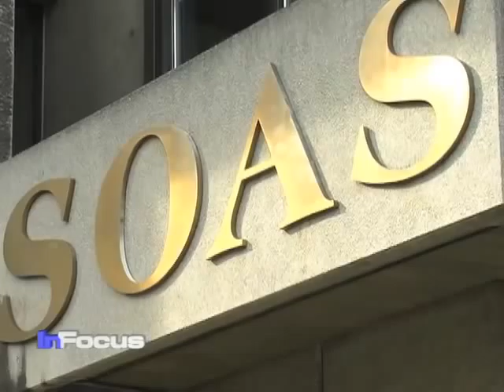ICC War Crimes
Human rights groups have welcomed the guilty verdict for Thomas Lubanga, but say he should have faced more charges.  VOA's Henry Ridgwell has more from London.